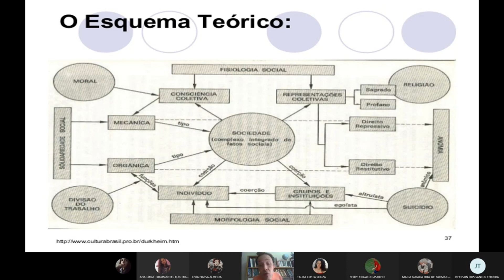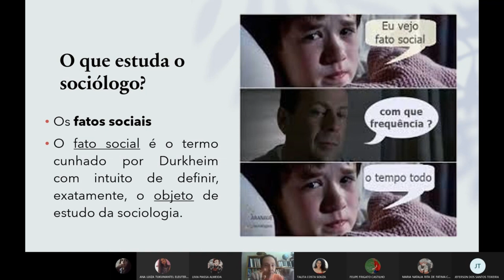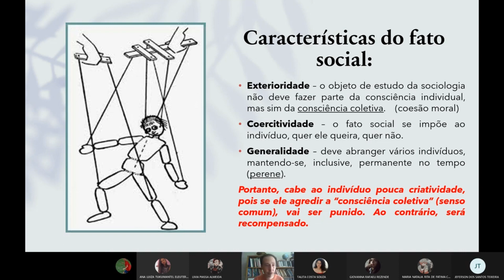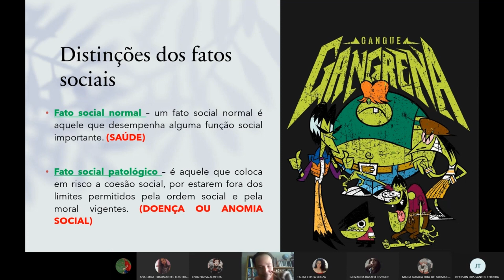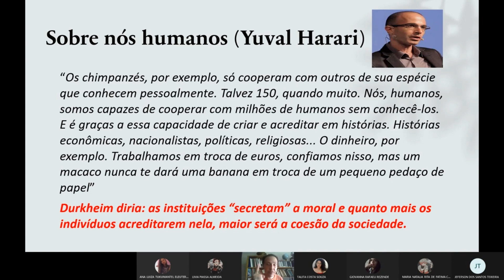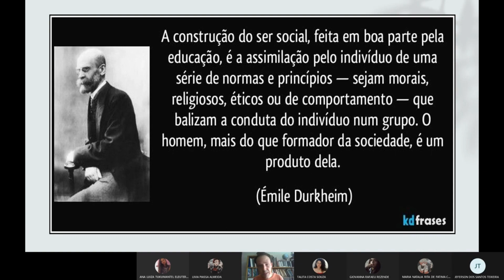🔴Sociologia para ENEM e vestibulares: Durkheim parte 2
Acompanhe nesse vídeo a segunda parte da aula sobre E. Durkheim.